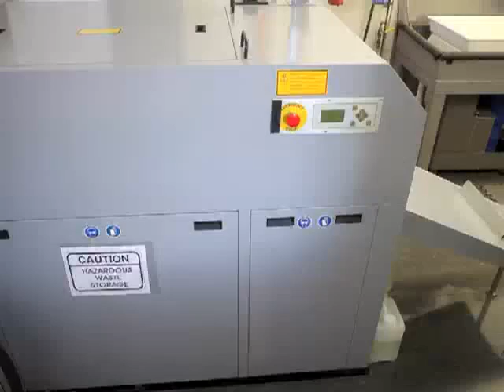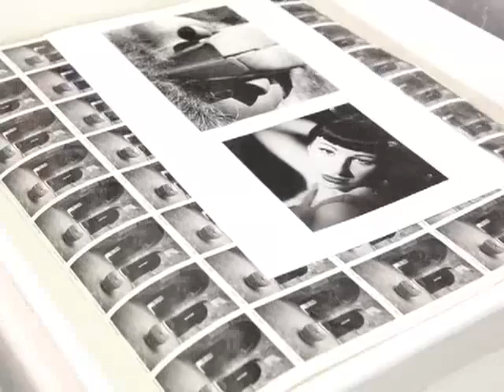Digital Silver Imaging- REAL Black and White Photographic Printing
Digital Silver Imaging utilizes a Durst photographic laser printer to produce REAl black and white silver gelatin prints onto Ilford b&w photo papers.  The fiber and resin coated papers are exposed with light and then processed in traditional black & white photo chemicals to produce beautiful neutral tone prints that are archival.